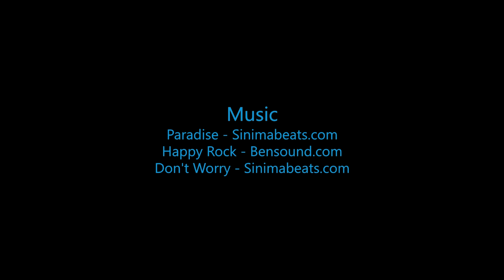Skydive B.I.G. - Patty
Skydive B.I.G. THe most Beautioful Skydive in the World! - Patty